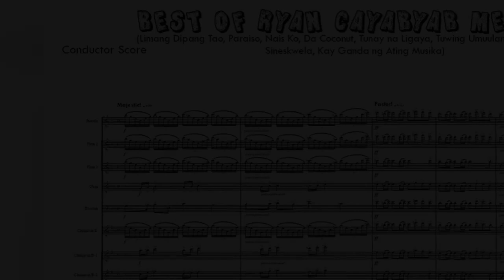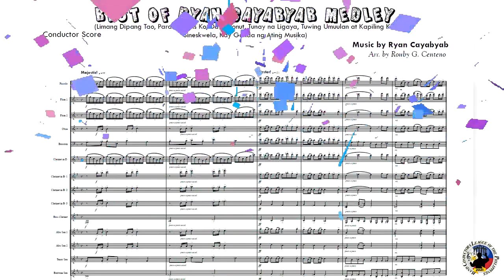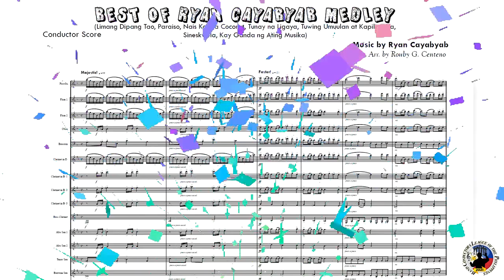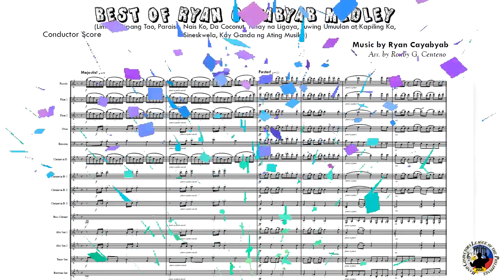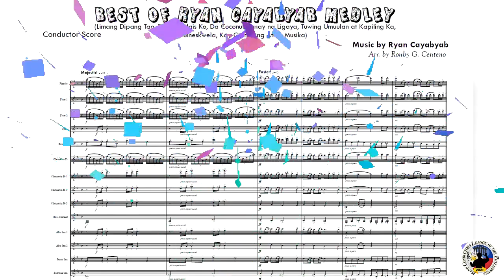The Best of Ryan Cayabyab Medley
Including:
Limang Dipang Tao,
Paraiso, Nais Ko,
Da Coconut,
Tunay na Ligaya,
Tuwing Umuulan at Kapiling Ka,
Sineskwela,
Kay Ganda ng Ating Musika)
Arr. by Rouby G. Centeno
BAND CONDUCTORS LEAGUE OF THE PHILIPPINES